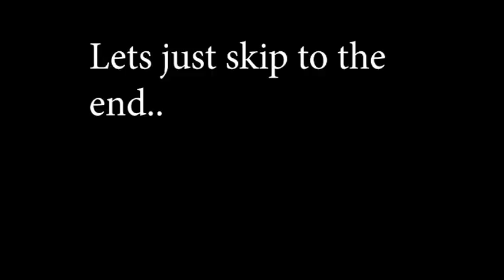playing jigglypuff like Hbox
just a prank no shots